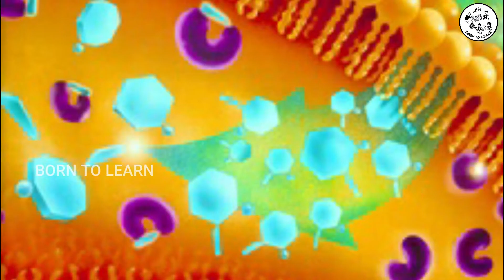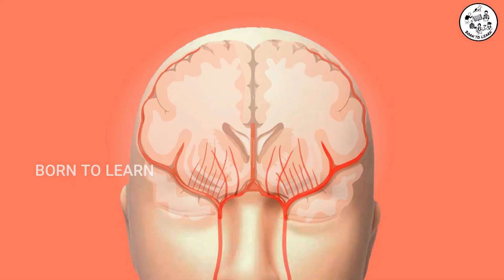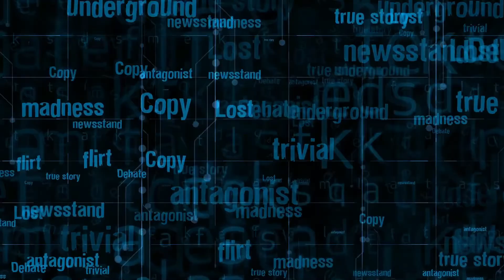How PAINKILLER medicine WORKS? How do they know WHERE THE PAIN IS? | Tamil | Harshini | BORNTOLEARN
Hope you understand the reason how painkillers reduce pain in your body.